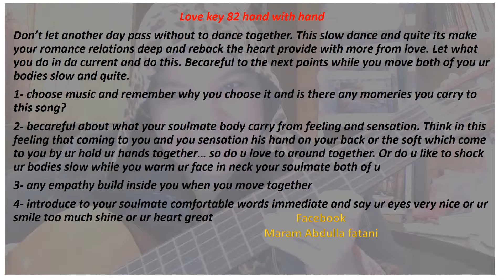Love key 82 hand with hand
مفتاح الحب 82 يدا بيدا

علم العاطفه و علم الحب. منطلق غربي...
يلا يا حلوين خلينا نتحرك لي نشر العلم عن طريق النت واو...
مشاء الله تعتبر صدقه جاريه ...يلا دوسو على البنزين في السياه
و حرك الكفرات يلا لوفوها لف.
يلا قولو معايا بصوت واحد هادي مشاءالله صدقه جاريه... يارب تقبلها
باحسن قبول يا رب يا منان. و ثوابها يذهب لي مرام و عائلتها و أهلها
و كل المسلمين الاحياء منهم و الأموات و أيضا و يدخلون في ديني الله افواجا
و لي عريس المستقبل
Science empathy and science love…. West origin…
Yela yea buety ppl let us move to speard the siences whatever the kind…
Mashalah sada jaryea….come on treading on the oil in da car…
To move the car wheels come on yela make it turn around you..
yela yea ppl let us say the good marks gose to me, my family, my relatives, all the muslems people dead people and life people and the people inter the islam too much and also to my future husband… my ALLAH please accept my effort to speard the science in da net accept it please accept as the best...
دعونا نتنافس يا ناس لا اقولو هذا تباهي بنفسي او تكبر انما اقولوه لتحريك فيكم مشاعر التحفيذ لعمل الخير
في كل لحظه من حياتنا حتى ندخل جنة الفردوس هاده هو حبي لكم
اختكم: مرام فطاني
Let us competition… I'm not saying that to arrogance my self… I'm just saying that just
To move your feeling and move your energizing to do good things in each second, each mint, each our…. To inshallah win the heaven…. This is my love to you people…
نحاول ان نكون خليفة الله في الأرض
Try to be allah successor on the earth

Ur sis: maram fatani